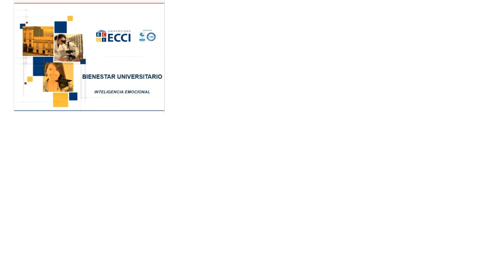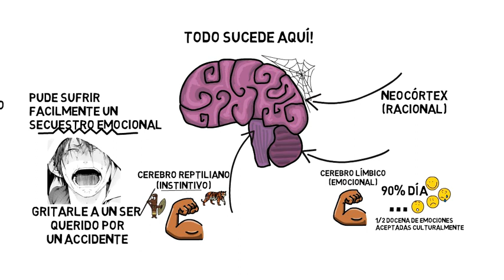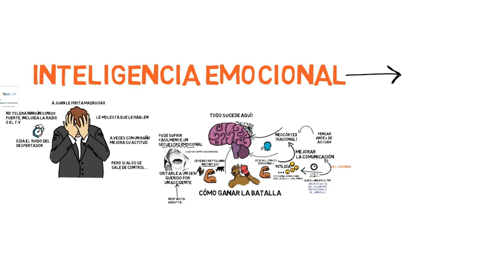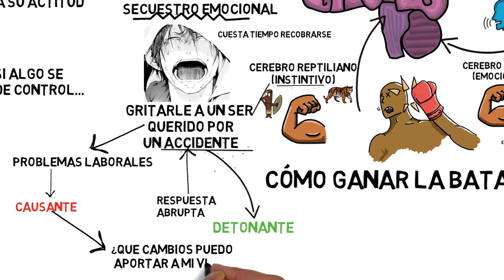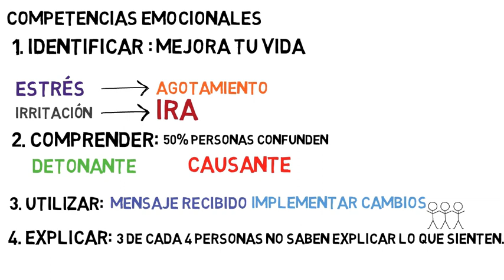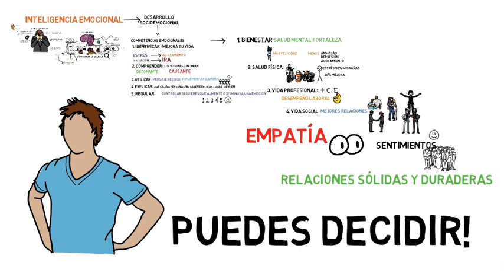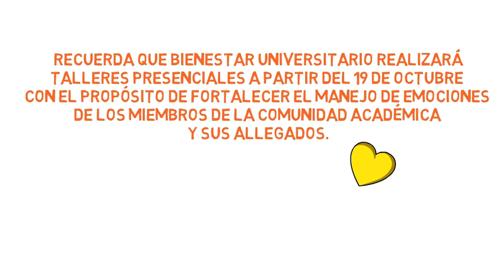Inteligencia Emocional - Universidad ECCI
Inteligencia Emocional